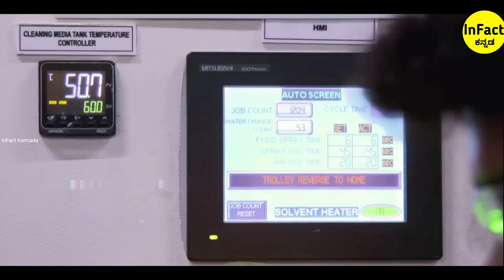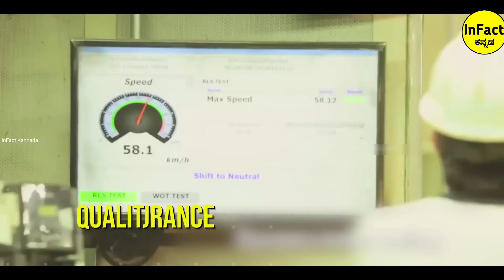Top 12 Interesting And Amazing Facts In Kannada |Unknown Facts | Episode No 14 | InFact Kannada